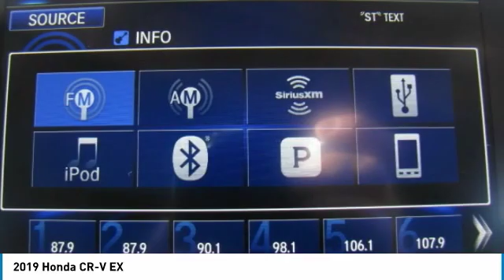2019 Honda CR-V AH191349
2019 HONDA CR-V Old Bridge, NJ
Stock# AH191349

BACK-UP CAMERA, ALL WHEEL DRIVE, HEATED FRONT SEATS, LANE DEPARTURE WARNING, BLUETOOTH, MOONROOF, MP3 Player, BLIND SPOT MONITORING, KEYLESS ENTRY, 33 MPG Highway, SAT RADIO, TURBOCHARGED, ALLOY WHEELS. The 2019 Honda CR-V features 4 trims that maintain the elite-status of this classic trendsetting SUV. The CR-V is sharp with distinctive head-and taillights and sporty, sculpted panels create a design that is set to raise the bar for the SUV family. Distinctive headlights, taillights and sporty, sculpted panels creative a design that has the set the bar for SUVs. The Active Shutter Grille perfectly complements the redesigned fascia while also making for increased aerodynamics while cruising ? making the most of your fuel efficiency. Boasting sophisticated materials and innovative touches like the available leather-trimmed seats with driver?s seat memory, the interior signals refinement and luxury. Upgraded technology includes digital instrument cluster keeps you informed, with features like the all-new Driver Attention Monitor, an audible and visual alert that can detect drowsy driving behavior. From an available 190-hp turbocharged engine to Real Time All-Wheel Drive, this is an incredibly adaptable and capable SUV. The available Real Time All-Wheel Drive with Intelligent Control System offers excellent handling on rough roads and in snowy conditions, keeping you safe and sound even when adventure calls. Make your CR-V the one to do it all with easy Fold-Flat 60/40 Split Rear seating to accommodate whoever or whatever you?re taking with you. The CR-V puts eyes on the back of your head with the available Multi-Angle Rearview Camera: standard Honda Sensing, choose from three different angles and get a better view of what's behind you every time you shift to reverse.